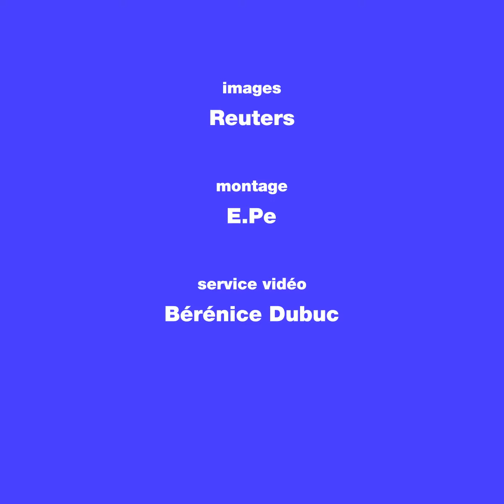Etats-Unis: Donald Trump face à une deuxième procédure de destitution